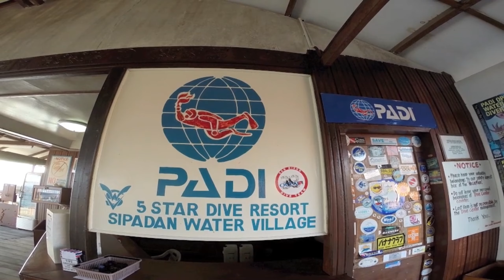看看还没遭遇游客破坏的西巴丹岛，很多景象现在很难遇到了 Sipadan Island, before damaged by tourists.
这是我们2015年6月去的西巴丹岛 潜水团。。
喜欢的朋友给个赞

This is the Sipadan dive trip we went to in June 2015. .
Like this video  if you like our trip